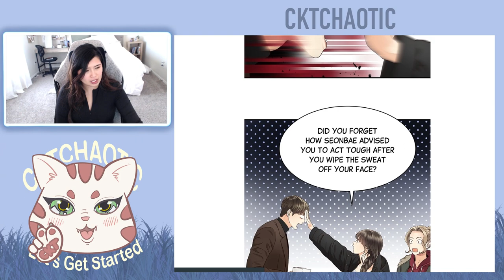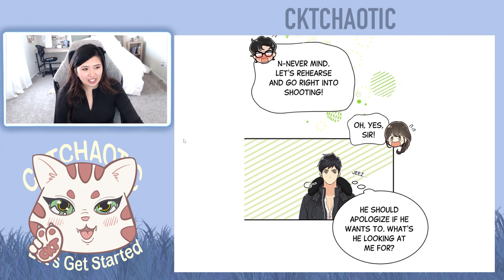Daytime Star - Chapter 10, 11, 12 (Eng) - Drama Webtoon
Intro - 0:00
Episode 10 - 0:37
Episode 11 - 5:20
Episode 12 - 11:22
Ending Credit - 15:11